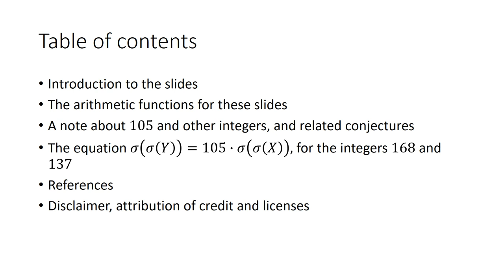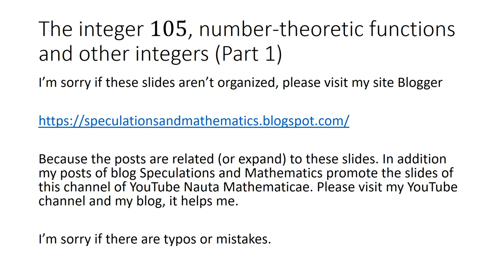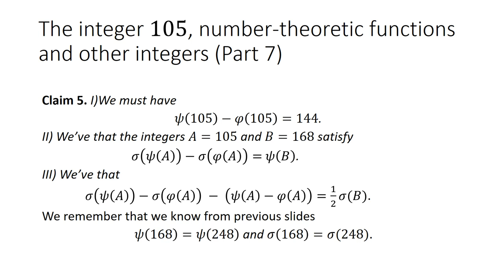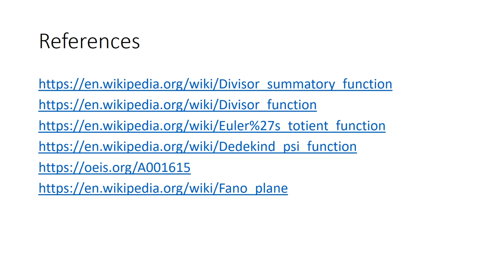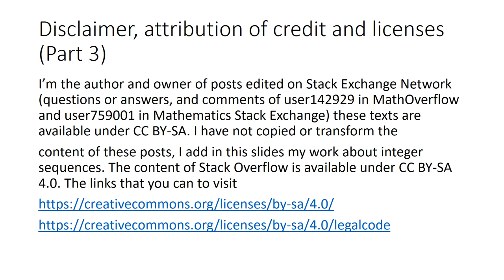A note on equations related to 105, and the integers 1836 and 168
This is a video about a note on equations related to 105, and the integers 1836 and 168 (as soon is possible I expand this description box).

As acknowledgment and appreciation for persons who watch my videos I add in this description box the following propositions and conjectures for them.

The notation for the sum of divisors function is sigma(n), the Dedekind psi function psi(n) and the  Euler's totient function phi(n)., E denotes an even perfect number. See the references.

Conjecture. Let E be an integer greater than or equal to 1, for which sigma(E)-psi(E)=3*phi(E)-E holds true, then E is an even perfect number.

I did an attempt to get consequences of this formula (and similar involving Fermat primes) and Euler's theorem.  At that morning we state the following conjecture.

Conjecture. Let X be an integer (striclty) greater than 1 such that
sigma(phi(X^2))-psi(phi(X^2))=psi(phi(X^2))-psi(X^2)
holds true, then X is a Fermat prime.

I state a proposition, for Fermat primes and Wagstaff primes, as a comparison for even perfect numbers that I've computed. Here F and W play the same role than E, an even perfect number, which I evoke is that you can state the case for even perfect numbers in your home. I hope that there are not mistakes or special cases.

Proposition. A) Let X be a Fermat prime, and define F=(X-1)X, then X-1 is a perfect square for which the equation psi(F)=3(F-phi(F)) holds true. B) Let X be a Wagstaff prime and define W=2(3X-1)X, then the integer 2(3X-1) is a perfect square and the identity psi(W)=3(W-phi(W)) holds true.

The purpose of website speculationsandmathematics.blogspot.com is to promote and publicy our channel Nauta Mathematicae in YouTube.

References:

[1] Sequence A001615 in The On-Line Encyclopedia of Integer Sequences. I refer the section Comments.

[2] Dedekind psi function, in Wikipedia.

[3] Euler's totient function, in Wikipedia.

[4] Fermat number, Wikipedia.

[5] Euler's theorem, Wikipedia.

[6] Perfect number, Wikipedia.

[7] Wagstaff prime, Wikipedia.

I’m the author and owner of posts edited on Stack Exchange Network  (questions or answers, and comments of user142929 in MathOverflow and user759001 in Mathematics Stack Exchange) these texts are available under CC BY-SA. I have not copied or transform the content of these posts, I add in this description box my work about integer sequences. The content of Stack Overflow is available under CC BY-SA 4.0. You can to visit the link of license and legal code for this, from the corresponding page of Stack Overflow.